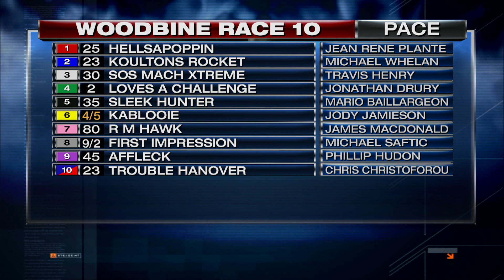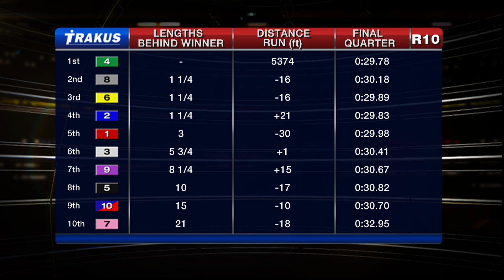Woodbine, Sbred, Feb. 1, 2016 Race 10